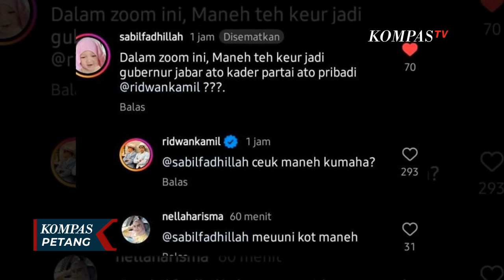Guru Honorer Dipecat Usai Beri Kritikan, Ridwan Kamil: Itu di Luar Kewenangan Saya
CIREBON, KOMPAS.TV - Seorang guru honorer bernama Muhammad Sabil, diberhentikan dari sekolahnya pasca-mengkritik Gubernur Jawa Barat, Ridwan Kamil dengan kata yang dianggap kurang sopan.

Muhammad Sabil menjadi perbincangan kala ia mengkritik Ridwan Kamil dengan kata yang dianggap kurang sopan.

Baca Juga Pengakuan Guru yang Dipecat Usai Komentar Maneh di Instagram Ridwan Kamil di

Sabil menyampaikan penggunaan kata "maneh" karena merasa Ridwan Kamil adalah sosok yang mudah akrab, sehingga ia berkomentar sambil mengingatkan agar tidak terlibat politik praktis di dunia pendidikan.

Gubernur Jawa Barat, menanggapi kabar pemecatan seorang guru di Cirebon usai memberikan kritik lewat akun instagramnya.

Ridwan Kamil meminta pihak sekolah cukup memberi teguran tanpa harus memberhentikan sang guru.